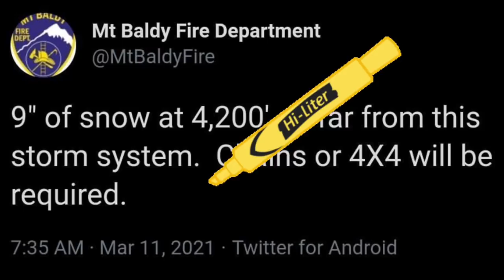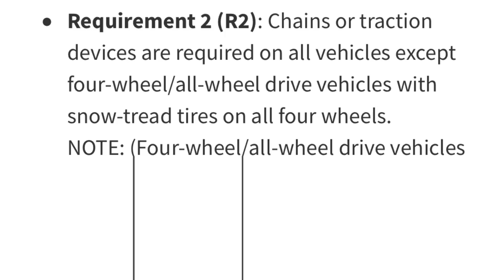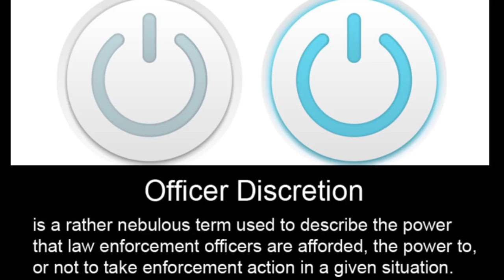California Highway Patrol Officer goes from 0 to 100 REAL QUICK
Luis C

Mt. San Antonio AKA Mt. Baldy